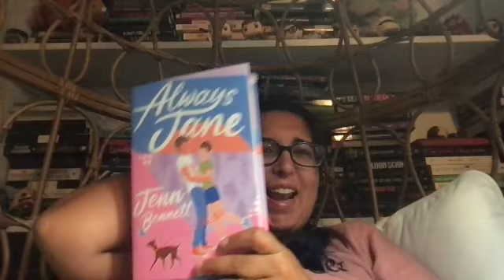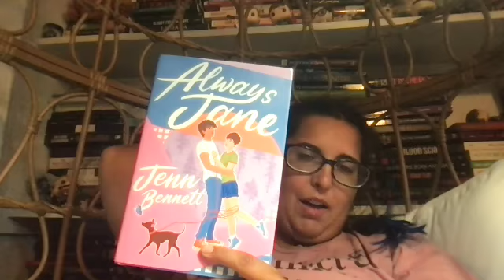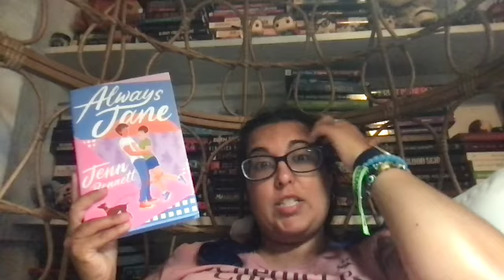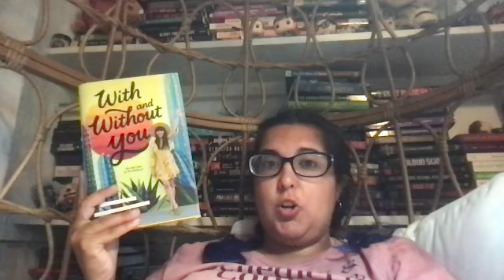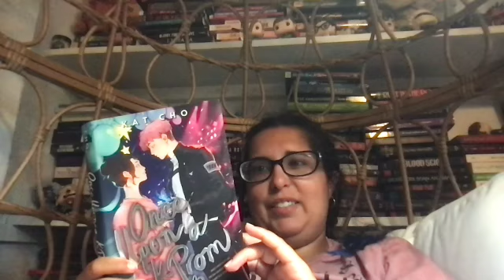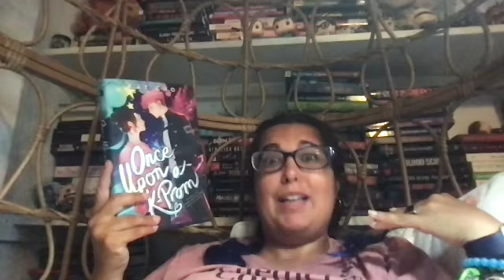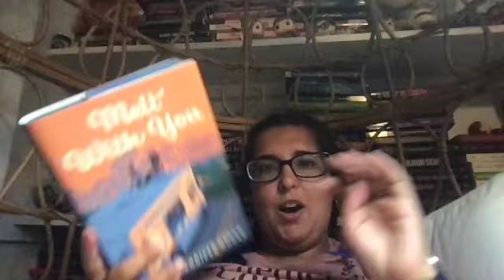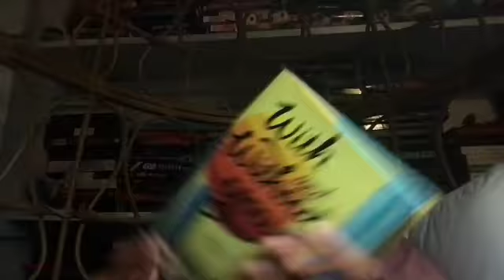YA Contempory READS That came out in 2022 that I loved!!